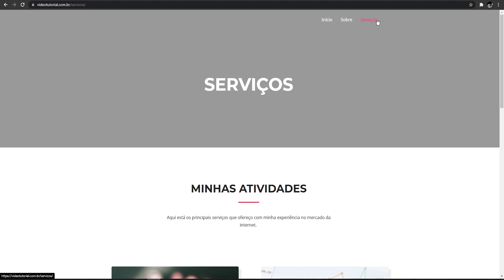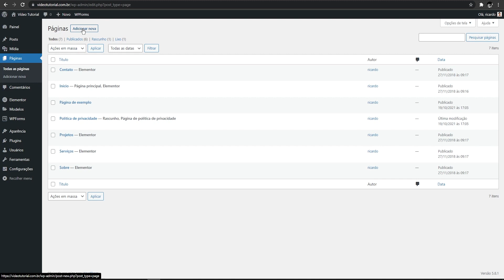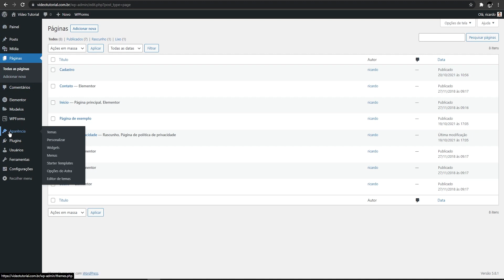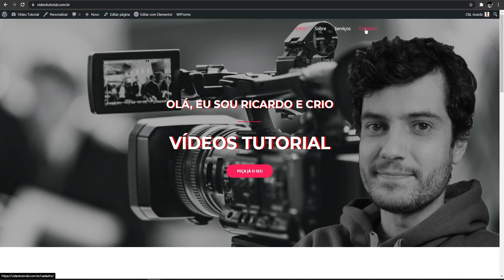Como Criar uma Página de Captura no WordPress 📧 (2025) Hostinger Brasil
Veja agora Como Criar Página de Captura no WordPress, vou te mostrar todo o passo a passo nos mínimos detalhes, adquira sua Hospedagem, recomendada pelo WordPress.org 💥 Aplique um desconto de 10% usando o cupom: SEJAWEBMASTER

📌 Links Úteis

🕒 Sumário

00:00 - Introdução
00:36 - Mostrando o Site
00:57 - Primeiros Passos no WordPress
02:04 - Criando a Página de Captura
03:30 - Encerramento

⭐  Siga-nos⭐

Mais informações sobre Como Criar Página de Captura no WordPress:

🔵 A página de captura funciona para coletar informações valiosas para seu negócio online, um usuário pode cadastrar o e-mail dele para criar uma comunicação vital entre você e seu potencial cliente.

🔵 Com o endereço de e-mail de um usuário, você pode enviar, novidades, ofertas ou até pedir feedback sobre seus produtos e serviços.

🎥 Tá interessado em aprender mais sobre essas dicas? No nosso canal tem diferentes vídeos para te ensinar a criar sites, lojas virtuais, blogs e muito mais